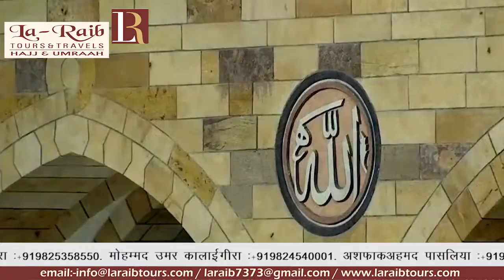8th Ramadan 1440 Makkah Witr Sheikh Baleelah